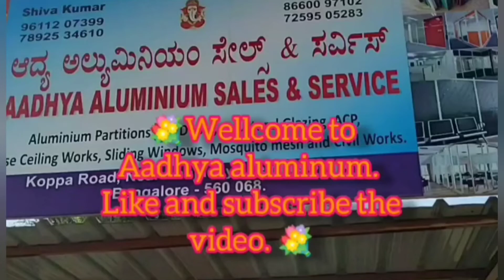kichen utility covering in RR nagar.